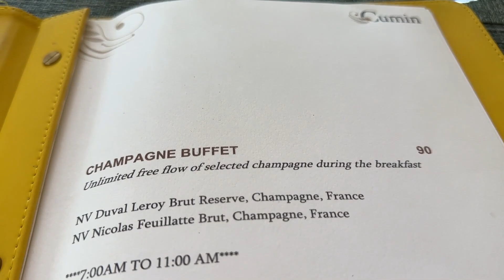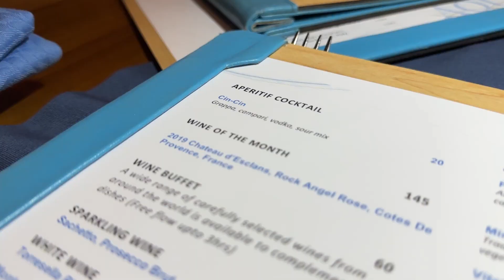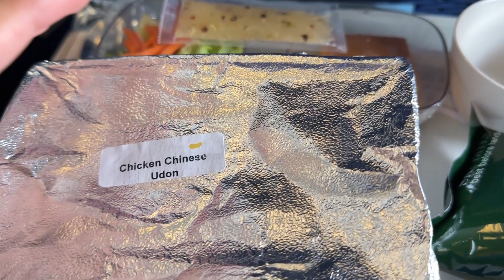มัลดีฟ ANANTARA VELI MALDIVES RESORT FULL VIDEO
ANANTARA VELI MALDIVES RESORT FULL VIDEO